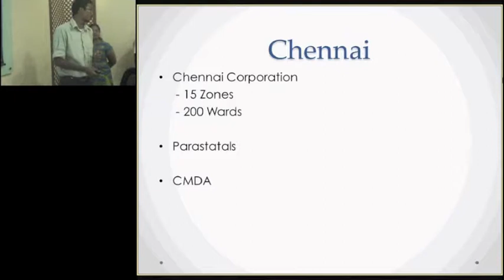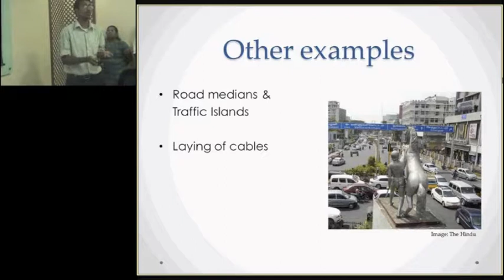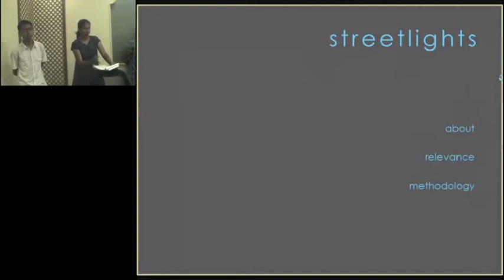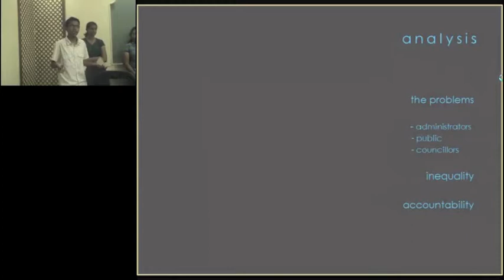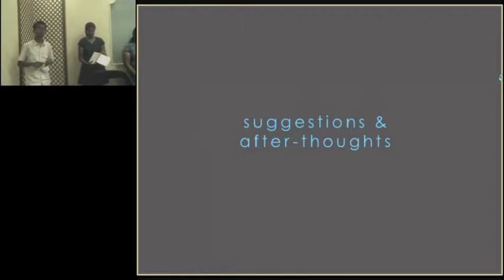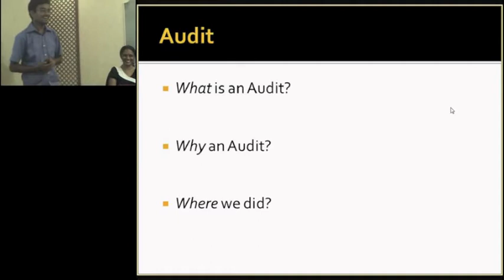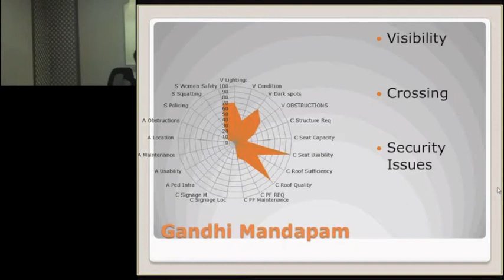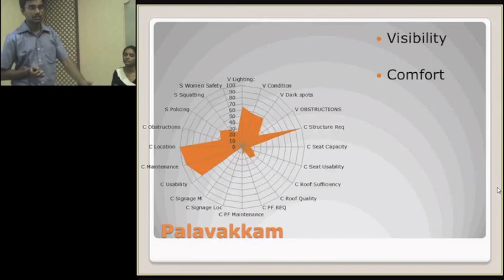Transparent Chennai - Streetlights and Gender Safety - CDF Interns - 01 Jun 2012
Chennai's street lights; their planning; provision and maintenance ...
CDF's student interns talk about all this and how to conduct a safety audit at a public space such as a bus stop.